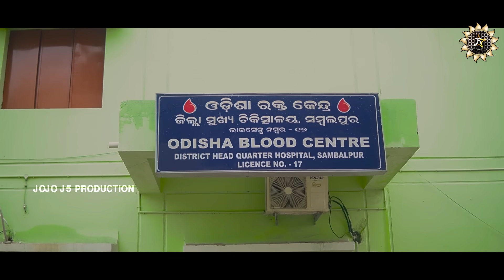LOVE PAIN KUCH B KAREGA II JOGESH JOJO II NEW SAMBALPURI COMEDY II RUPESH JOJO II JOJO J5 PRODUCTION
ଇ ଭିଡିଓ ଟା ପୁରାପୁରି ମନଗଢନ୍ ଆଏ , ଆମେ କେନସି ବ୍ୟକ୍ତିବିଶେଷ୍ ଅନୁଷ୍ଠାନ୍ କି ଜାତି ଧର୍ମ କେ ଆକ୍ଷେପ୍ କରି କି ଇ ଭିଡ଼ିଓ ତିଆରି ନାଇ କରି । ଇଥିର୍ ସବୁ ଚରିତ୍ର କାଳ୍ପନିକ୍ ଆନ୍ । କାହାରିର୍ ମନଭାବ୍ କେ ଆଘତ୍ କରବାର୍ ଆମର୍ ଉଦେଶ୍ୟ ନୁହେଁ । ଇଟା ଖାଲି ମନୋରଞ୍ଜନ ଉଦେଶ୍ୟ ରେ କରା ଯାଇଛେ ।
ଜୟ ମହାକାଳ୍
ଭାରତ ମାତା କି ଜୟ
ଜୟ ହିନ୍ଦ 🇮🇳🇮🇳🇮🇳

JOJO J5 PRODUCTION PRESENTS
POWERED BY INNOVUS
LOVE PAIN KUCH B KAREGA
NEW SAMBALPURI COMEDY FILM

ACTING- JOGESH JOJO, RUPESH JOJO, MANASH PANIGRAHI, MINU, JAYASHRE, SOUMYA , SWAGAT, RAMA, MRUTYUNJYA, SUBHAM, DIRECTOR DADA

Writer- JOGESH JOJO

Camera- RAJESH PHOTOGRAPHY

Makeup- Bhagbana DADA

Edit- J QUBE CAPTURE, Sambalpur

Music & Bgm :- SBP DJ WORLD

Direction- Jogesh JOJO

Copyright reserved with JOJO J5 Production